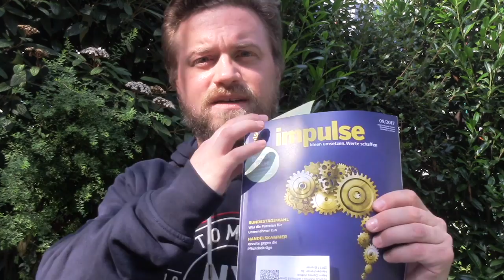Pause! Preview Werbespots mit den Weserstars! 30 Tage - 30 Vlogs! Tag 17